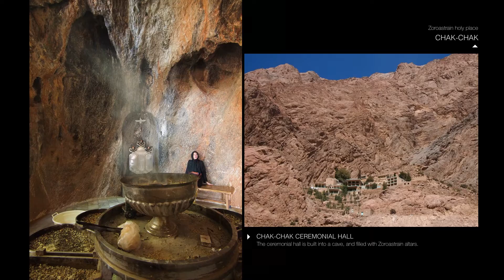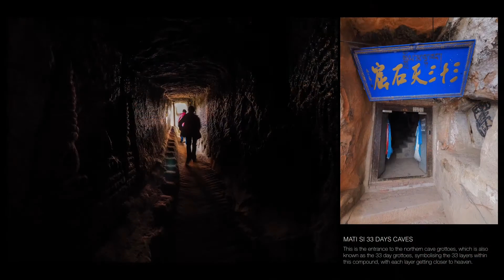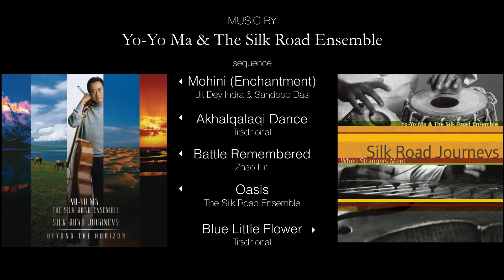Journeys of the Polos : Marco and the Mongols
An except from Kim Lau's series "Lands from the Mongol Empire", presented as  the journeys taken by Marco Polo with his father and uncle, Niccolo & Matteo. Featuring also the amazing music of Yo-Yo Ma and the Silk Road Ensemble, which I have auditioned for years, and finally sequencing it for visuals.